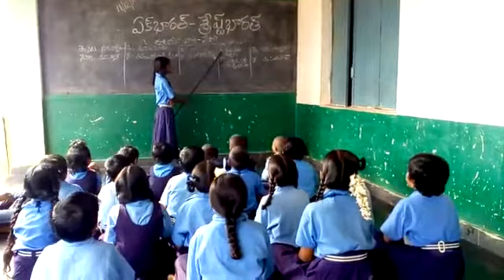Bhasha sangam today Nepali Mpps Kothasangatipalli pendlimarri mandal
Video from revanthcheemalapenta19